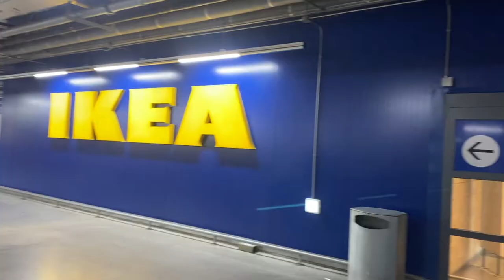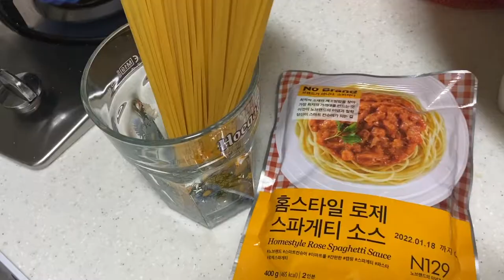ikea in korea | mattress shopping | cooking rose spaghetti | unboxing SanDisk Extreme Portable SSD